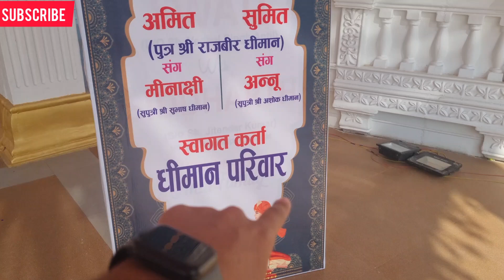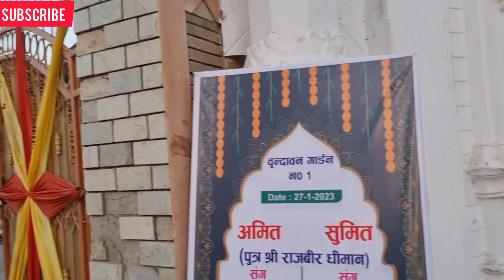Veere di wedding ❤️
INSPIRED BY- @ElvishYadavVlogs